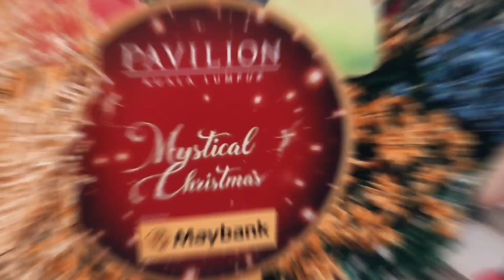Pavilion tahun baru Daniyal